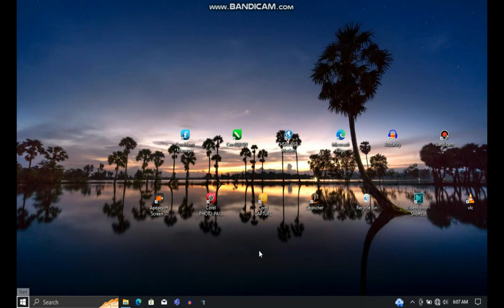How to hibernate on windows 10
"Welcome to games and tech! In this step-by-step tutorial, we'll guide you through the process of enabling and using the hibernate feature on Windows 10. Hibernation is a great way to save power and quickly resume your work without the need to close all your applications. Whether you're a student looking to conserve your laptop's battery during classes or a professional who wants to pick up right where you left off, we've got you covered.

In this video, we'll cover:

What hibernation is and why it's useful.
How to enable hibernation on your Windows 10 PC.
Different methods to initiate hibernation.
Tips and tricks to make the most of hibernation.
Get ready to supercharge your Windows 10 experience with hibernation! Let's dive in and make the most out of your PC's power-saving potential."